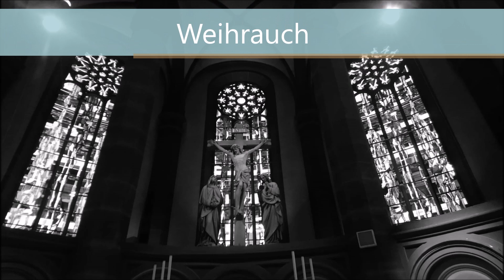Weihrauch - Donnerstag der 5. Fastenwoche (02.04.2020) Fasten- und Osterzeitkalender 2020